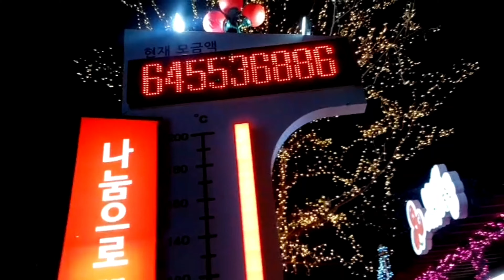울진군청 크리스마스 트리 야경 직촬!(완전 좋아요)ㅡ2020/1/15